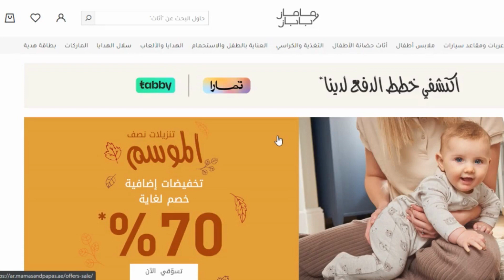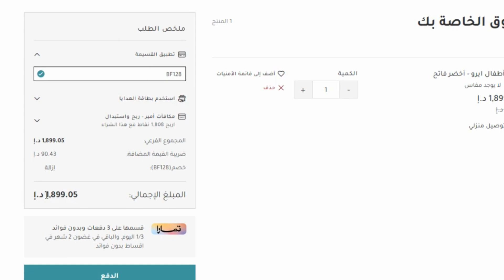اكواد خصم ماماز اند باباز | طريقة تفعيل كود خصم ماماز اند باباز 😍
اكواد خصم ماماز اند باباز | طريقة تفعيل كود خصم ماماز اند باباز 😍 كود خصم ماماز اند باباز اقوى كوبون مامز بابز لتخفيض اسعار جميع مشترياتك 20% ويمكن استخدامة اكثر من مرة ولجميع المنتجات المخفضة و الغير مخفضة حصريا.

10 صباحا حتى 10 مساءا.